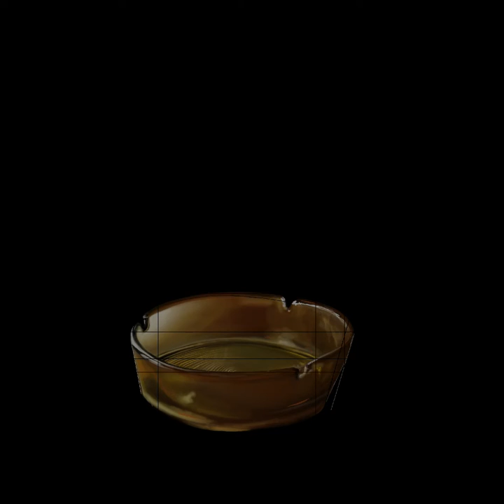TIME LAPSE - Digital Painting “6AM, 1986”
“6 AM, 1986”
Digital painting
Doug Geiger, 2021

There is something transgressive about loving an object like an ashtray. But we didn’t choose to know smoking was that bad back then and so I choose to let that make it ok and I get my fix. All I knew, as a kid, was that contented adults let you play longer. I painted this fresh ashtray’s portrait at the moment the dining room was to open, just before the old timers sat down with their first discounted cup.

To see this print in various formats and prices, please follow bio link.